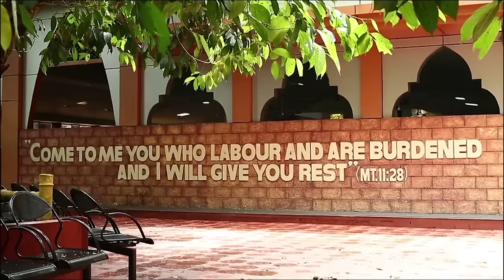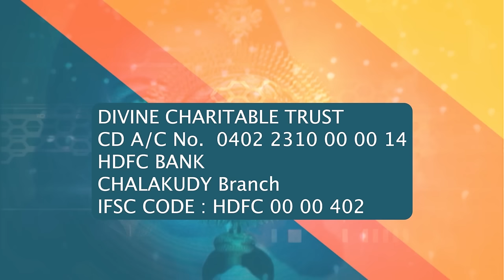Avoid Life's Worst Regret | Sunrise with Jesus | 1 March | Divine Goodness TV